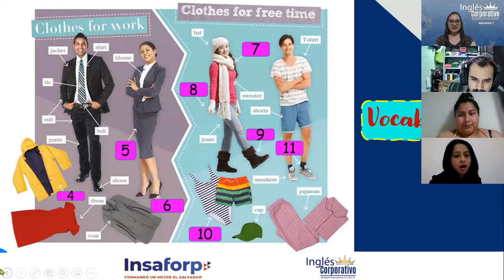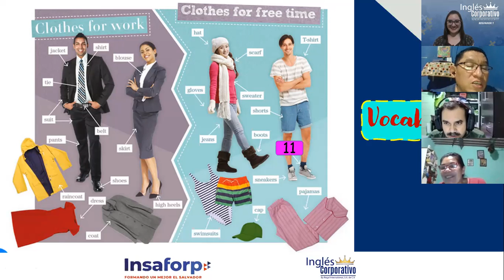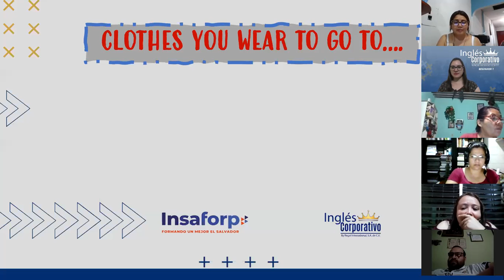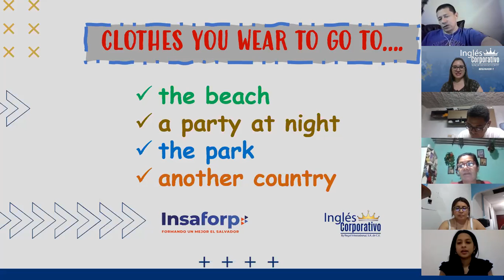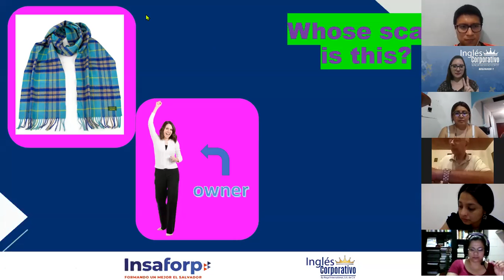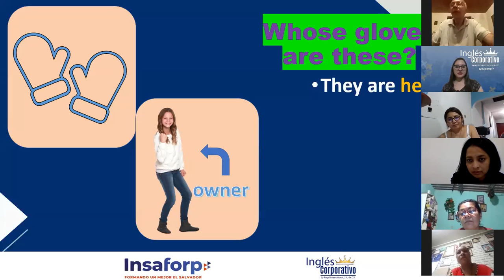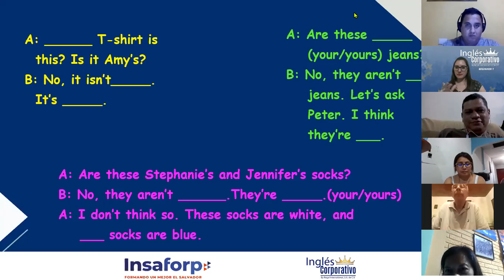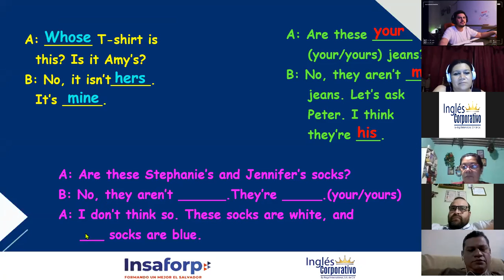Ingles Corporativo- Possessives - Session 9